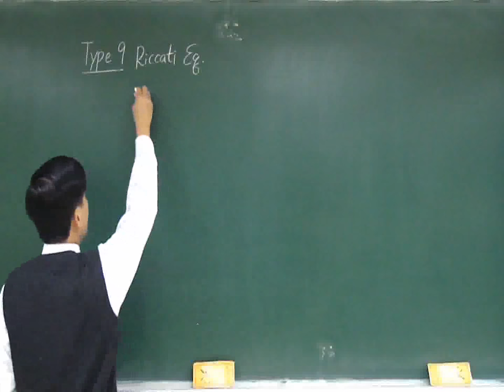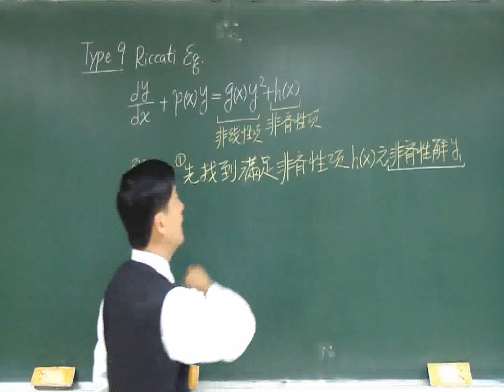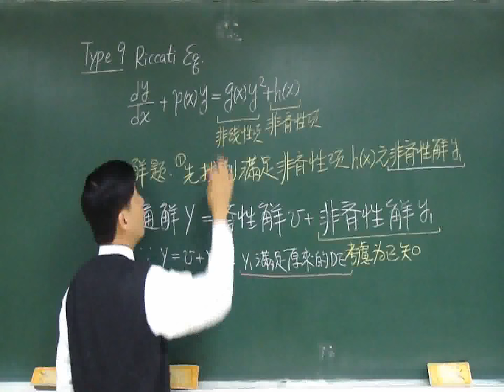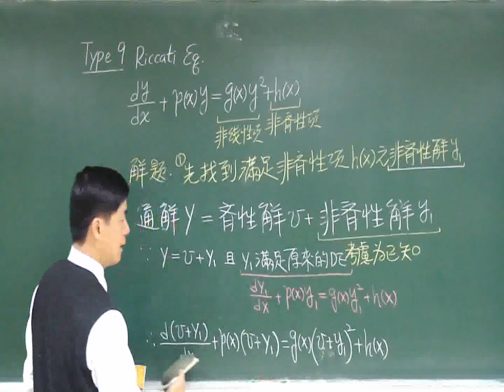【教學影片】提要016a：解一階ODE的第九個方法 - Riccati方程式的解法▕ 授課老師：中華大學土木系呂志宗特聘教授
Riccati方程式包含非齊性項，而非齊性微分方程式之通解一定會包含齊性解和非齊性解兩部分，必須先找出Riccati方程式之非齊性解，才能進一步求出問題之齊性解。